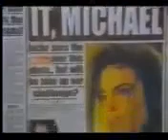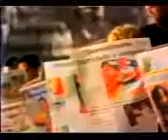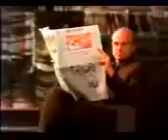intervalo globo rural 02/08/1992